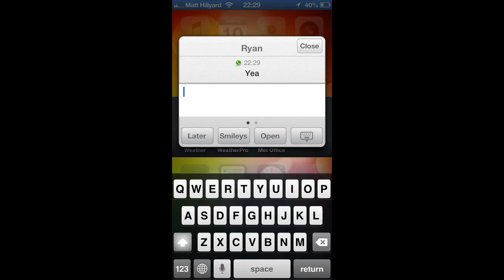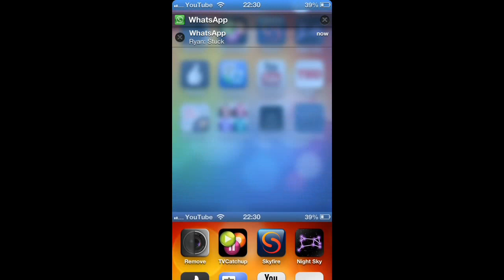Top Cydia Tweaks/Apps for iPhone 5 on iOS 6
Top Cydia tweaks and apps for iPhone 5 running firmware iOS 6.1